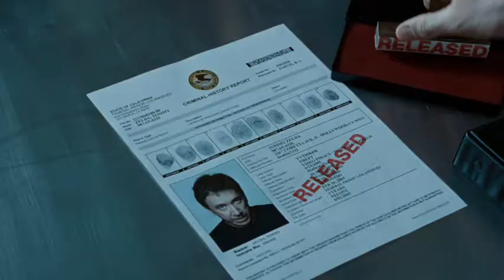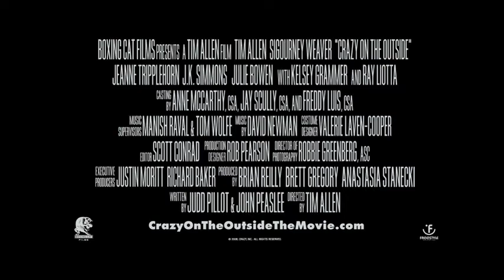CRAZY ON THE OUTSIDE Official Trailer SD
Tommy (Tim Allen) is fresh out of prison and ready for a second chance in life.  Enter his loving sister Viki (Sigourney Weaver), her cynical husband Ed (J.K. Simmons) and their family.  Tommy moves in with them, and when it comes to explaining to Grandma Tommys whereabouts for the last three years, the truth-challenged Viki has the answer: Hes been in France!